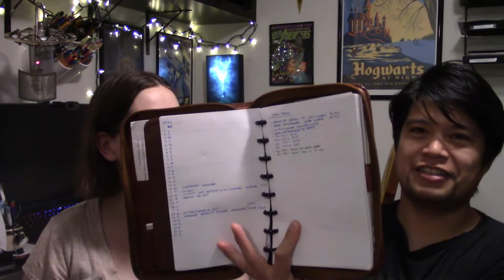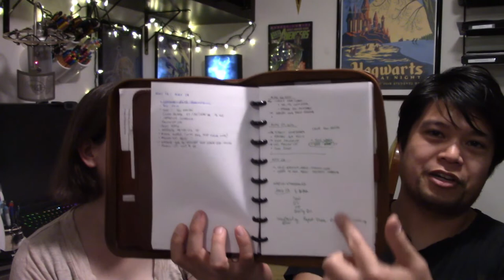I Helped My Husband Set Up a Bullet Journal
My husband set up his first bullet journal recently. Today he's joining me to discuss the benefits he's been experiencing.